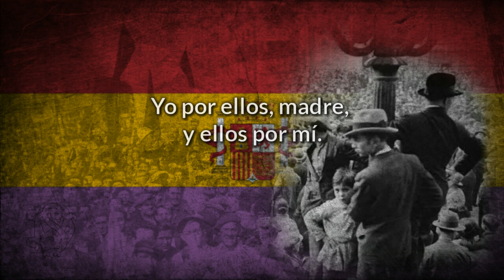¡A la huelga! - Canção dos trabalhadores espanhóis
▪Letra/Lyrics:

A la huelga, compañero
No vayas a trabajar
Deja quieta la herramienta
Que es la hora de luchar

A la huelga diez, a la huelga cien
A la huelga, madre, yo voy también
A la huelga cien, a la huelga mil
Yo por ellos, madre, y ellos por mí

Contra el gobierno del hambre
Nos vamos a levantar
Todos los trabajadores
Codo a codo con el pan

Desde el pozo y el arado
Desde el torno y el telar
¡Vivan los hombres del pueblo
A la huelga federal!

Todos los pueblos del mundo
La mano nos van a dar
Para devolver a España
Su perdida libertad